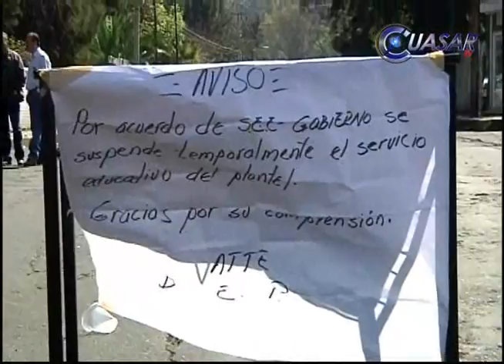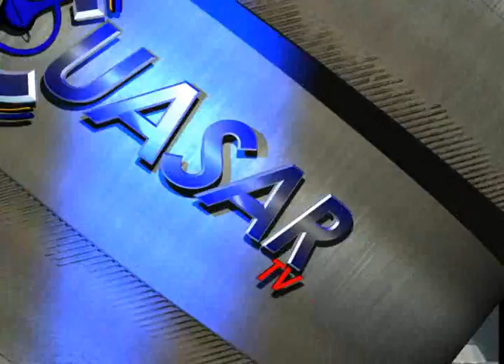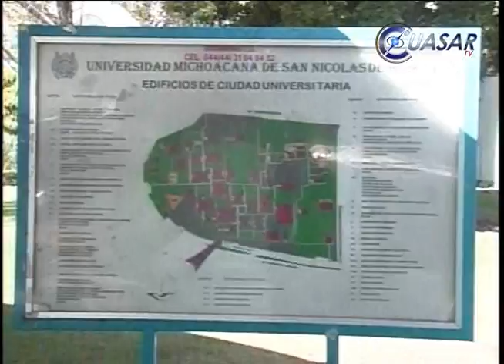Noticias de Michoacán, CuasarTv 11 de Febrero de 2015